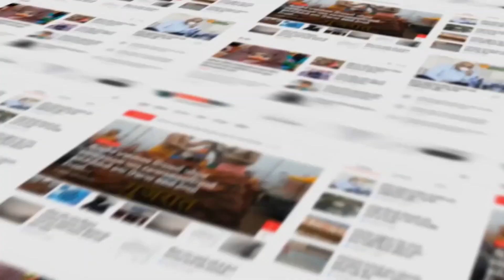Rajkot : શહેરમાં જંગલેશ્વર અને નીલકંઠ પાર્કમાં શ્વાનો બન્યા હિંસક...